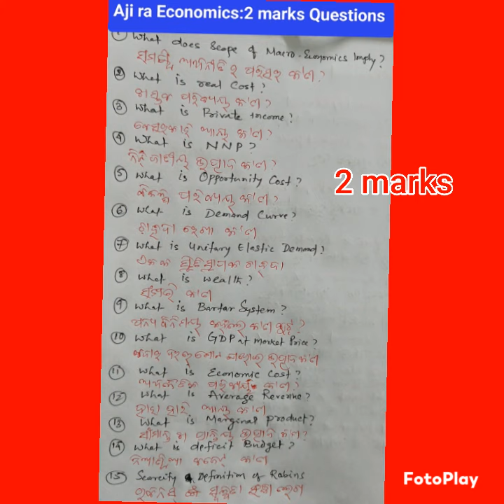||ଆଜି ର Top Economics ୨ ମାର୍କ Questions||plus two Economics||CHSE Exam'24